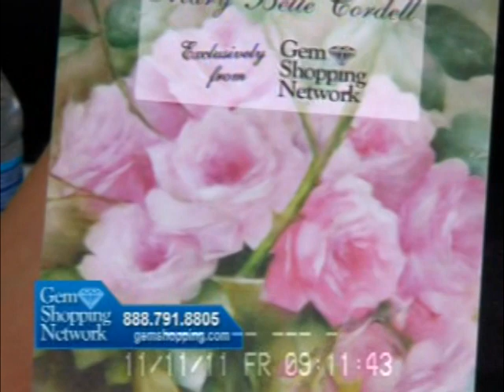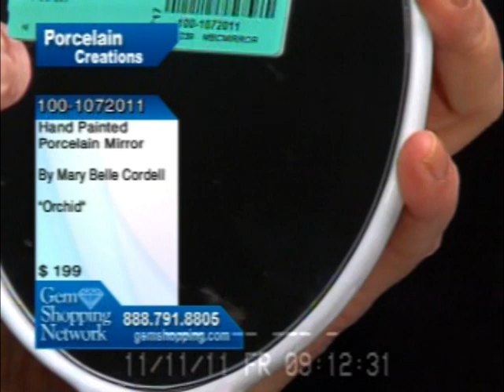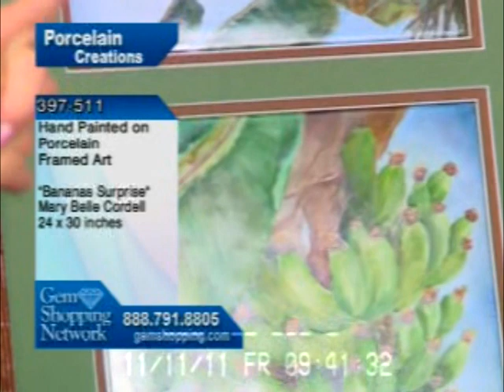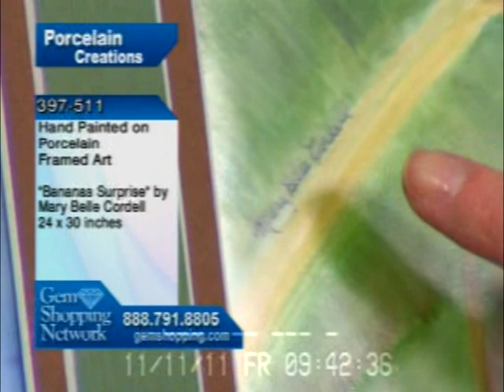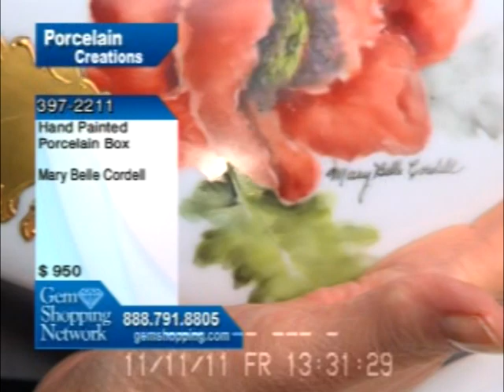Mary Belle Cordell's Porcelain Paintings on Gem Shopping Network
Mary Belle Cordell was invited to sell her beautiful porcelain art on Gem Shopping Network: wall hanging porcelain art, jewelry, mirrors and much more.